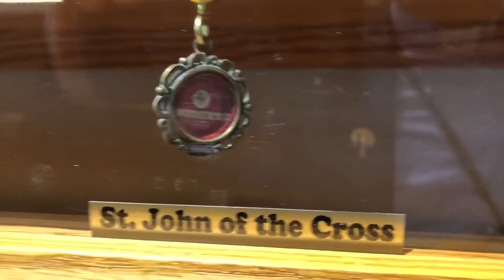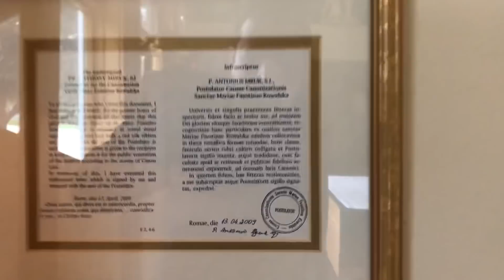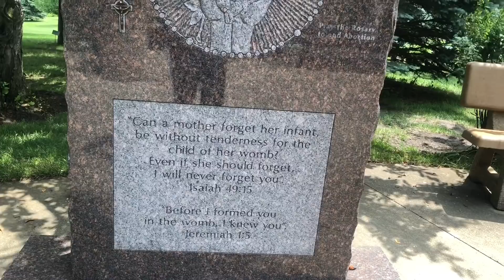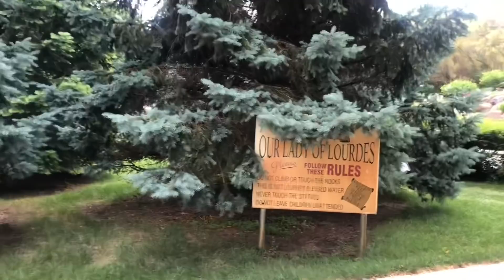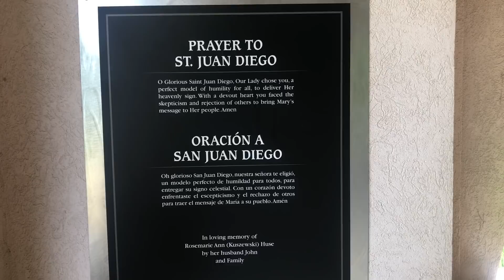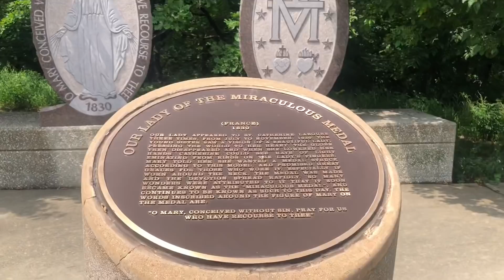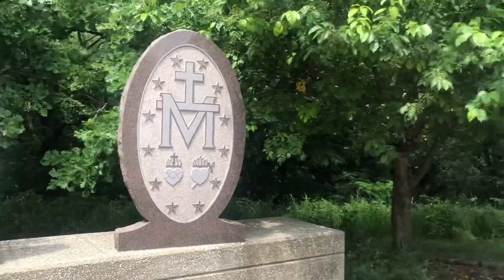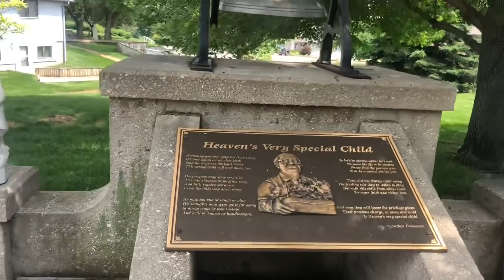LA CATEDRAL AL AIRE LIBRE - Padre Bernardo Moncada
TE INVITO A QUE HAGAS TU DONACIÓN Y ME AYUDES A DARLE DE COMER A LOS POBRES. ¿QUIERES HACERLO?.

- EEUU 🇺🇸 Bank Wells Fargo
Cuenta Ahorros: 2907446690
A Nombre de Bernardo Moncada
 Abierta en California

-COLOMBIA 🇨🇴 Banco  Bancolombia
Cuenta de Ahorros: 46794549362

SOY EL PADRE BERNARDO MONCADA
PRIMER SACERDOTE YOUTUBER